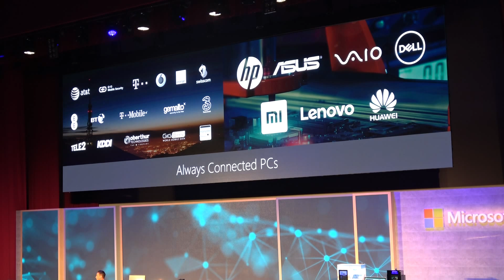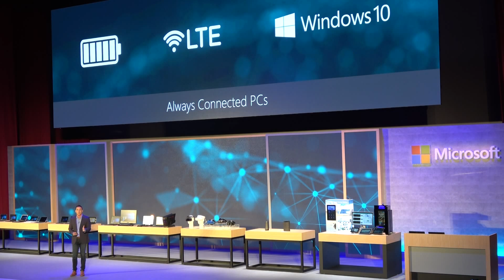Microsoft Keynote: Windows 10 on Qualcomm Snapdragon 835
Here's the part of the Microsoft keynote at Computex 2017 where they talk about Windows 10 support on Qualcomm Snapdragon 835, announcing that HP, Lenovo and Asus are going to build thin and light ARM Powered Windows 10 devices with built-in e-SIM LTE support.